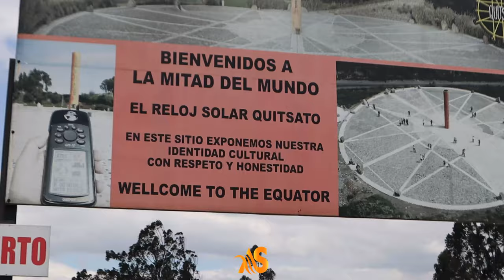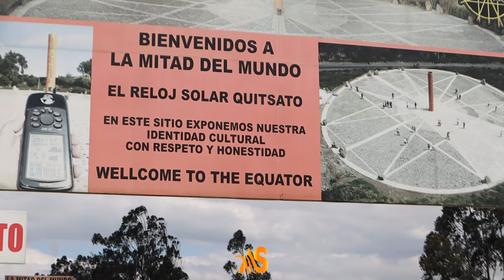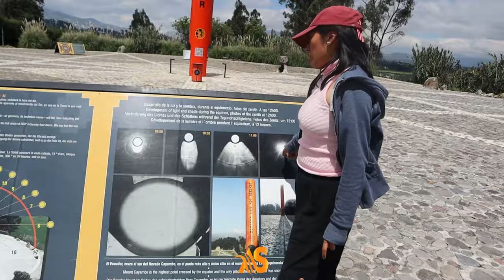CAYAMBE LO QUE NO CONOCÍAS DE😱(CAYAMBE PICHINCHA ECUADOR) {TE SORPRENDERAS}[🫵👁️] Asín Sandoval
{HOLA AMIG@S} EN ESTE VIDEO TE MUESTRO CONOCIENDO EL HERMOSO CANTÓN CAYAMBE PUEBLO MÁGICO DE PICHINCHA ECUADOR LO QUE SI O SI DEBES HACER EN CAYAMBE MIRALO.